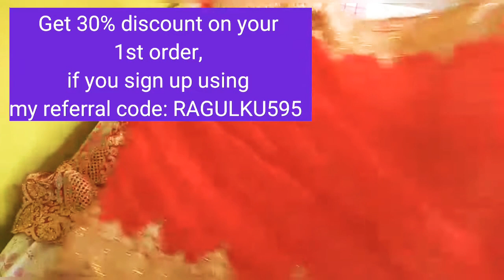Meesho Saree//Meesho Red Saree//Meesho Very Beautiful Designer Saree//Online Shopping//Review .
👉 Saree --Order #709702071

Lehanga review
Saree review